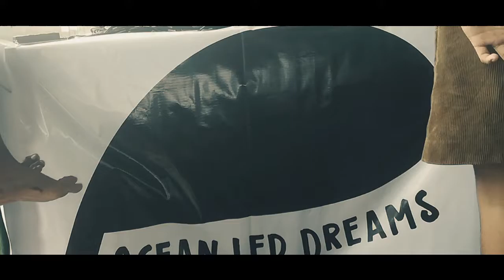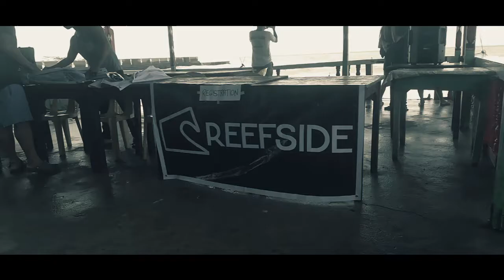SURF IN THE CITY one more ride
Surf in the city one more ride @bonguyan beach davao city